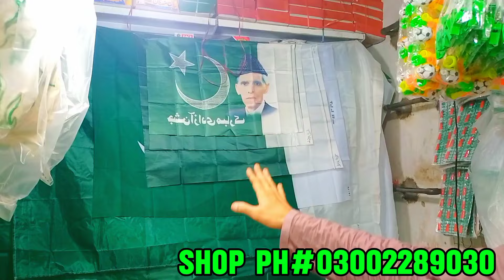14 august items wholesale market bolden | 14 august stall wholesale market in karachi pakistan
14 august items wholesale market bolden | 14 august stall wholesale market in karachi pakistan |

14 august wholesale market,
14 august wholesale market lahore
14 august stall wholesale market,
14 august ka saman in karachi
14 august wholesale market 2024
14 august dresses price
14 august dress design,
14 august stall wholesale market in pakistan
14 august azadi collection wholesale market bolden karachi
14 august wholesale market karachi 2024
14 august baby frocks wholesale market
14 august stall ky saman ki wholesale market
14 august k item wholesale market judia bazar
14 august dress in karachi bolden
14 august dress design 2024
14 august ka saman market
karachi bolden market
14 august ka sman judia bazar karachi 2024
14 august ka saman sadder karachi
azadi day in pkaistan 2024
jeshen e azadi paistan
indpandice day in paistan
naeem awan 717

#14 augustwholesalemarket2024
#14 augustdressesprice